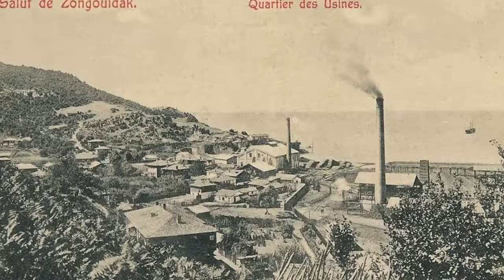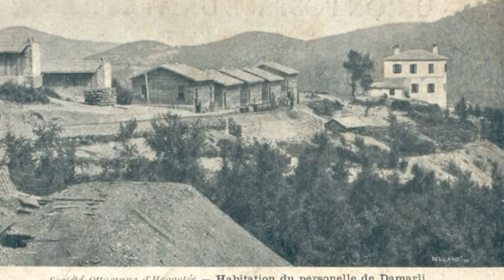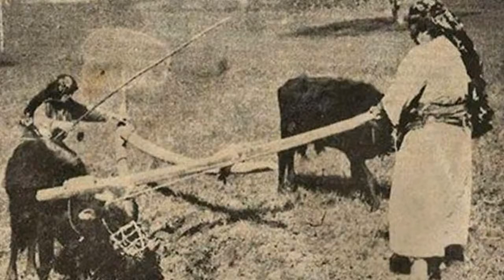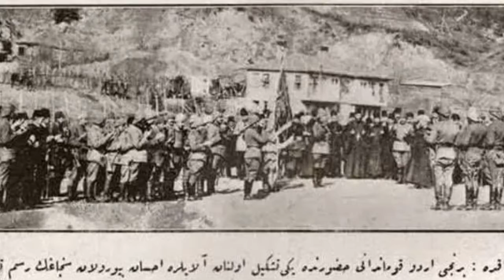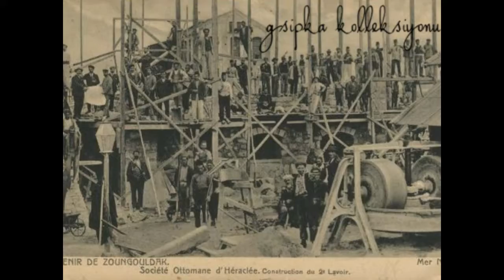Bir Zamanlar Zonguldak